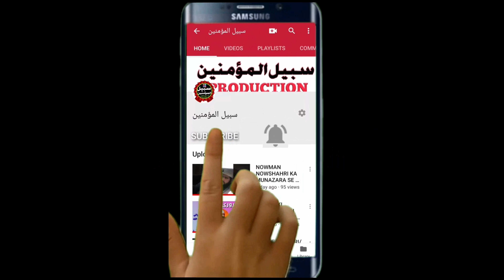HUM RAMZAN KA ISTAQBAL KAISAY KARIEN/03 MAY 2019/ABU FAWZAN HAFIZ MEHRAJ SALAFI